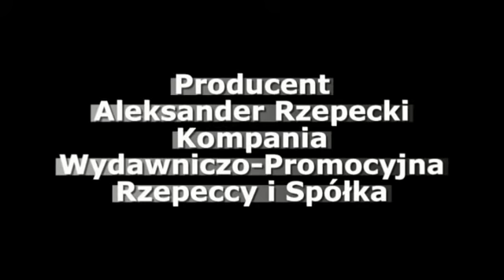Rozmowa z burmistrzem Stefanem Kolawińskim - materiał TV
O tym jak się czuje w roli nowego burmistrza miasta, kogo mianuje swoimi zastępcami a także o tym, kiedy odbędzie się głosowanie nad uchwałą budżetową przygotowaną przez jego poprzednika - w krótkiej rozmowie ze Stefanem Kolawińskim w materiale TV.